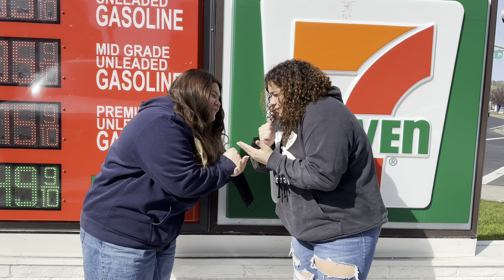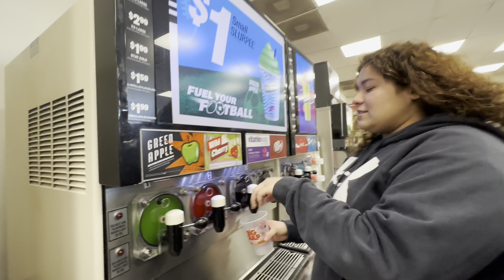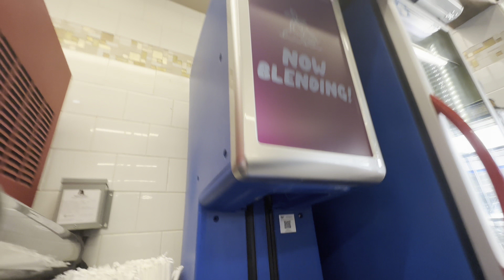EATING GAS STATION FOOD with ONE COLOR ONLY!!